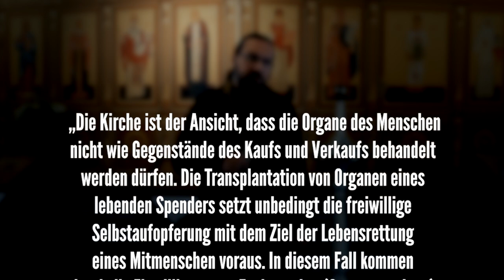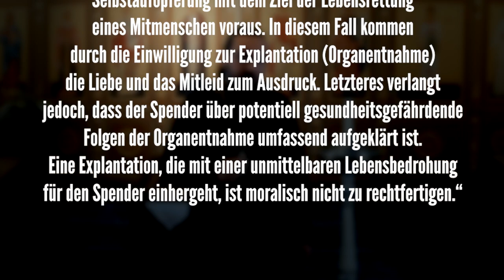Dürfen orthodoxe Christen Blut oder Organe spenden?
Sofern sie sich selbständig dazu entschieden haben, dürfen orthodoxe Christen ihr Blut oder ihre Organe an andere Menschen spenden. Dies ist sowohl eine lebensrettende, als auch eine Gott wohlgefällige Tat, die man seinem Mitmenschen erbringt. Die meisten Organe dürfen jedoch erst nach dem Tod gespendet werden.

Christ.-orth. Informationszentrum
IBAN: DE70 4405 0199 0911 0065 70
BIC: DORTDE33XXX